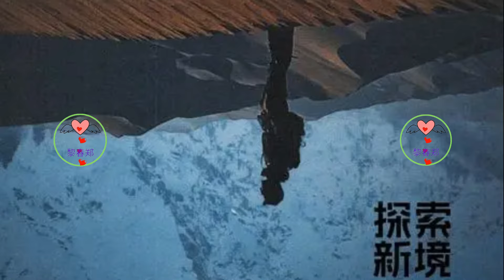《陈情令》博君一肖：CP榜首如何长盛不衰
王一博是一个有大智慧的年轻人，他的成熟度远远高于他的生理年龄。这可以从他的负责任有担当的处事态度，演艺生涯的追求与规划，顶级数量的商业代言，与时俱进的政治觉悟，还有他对他的粉丝群体的有效管控等方面看出来。
如果他能沉下心与创作团队好好打磨几个有传唱度可以出圈的唱跳作品，凭他少有的舞蹈天赋，就是那用舞蹈与观众精神上沟通的能力，一博是完全可以站在国际舞台上大放异彩的，他今年刚过27岁生日。肖战的文学修养与善于思考分析的特点让他的每个人物塑造都栩栩如生，人不光超帅，音色也很完美。哥俩各自在他们擅长的领域光芒四射。祝他俩越来越好，交相辉映说的就是他俩。唯一的提醒是一个不要再胖了，一个不要再瘦了。
首先两人是相互成就。王一博出道比肖战要早，已经有一定的基础，主要是跳舞和歌手出道，就有一些人气啦。肖战素人出道从0学习这行业积累过程比较慢。但双方通过陈情令导演和制片人、其他演员，大家努力塑造了一个不错的成绩，才有了今天这么多人的关注。两人发展风格不一样，各有千秋，没有谁超越谁的这一说。大家真的感谢制片人和导演，同时两人性格互补让他们在那个夏天，遇到天时地利人和同时发生质的变化。